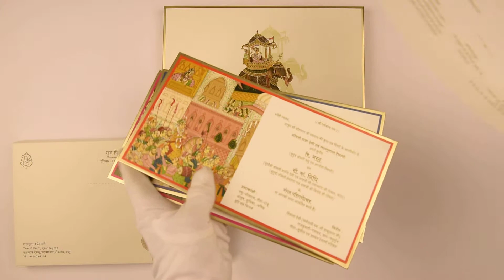D-6792, White Color, Designer Multifaith Invitations, Exclusive Invitations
Paper:
Gold matt paper for thick hardbound card and 3 inserts. Cream textured paper pasted on top and used in other items as envelops, inserts, inside lining, inside pocket holder.